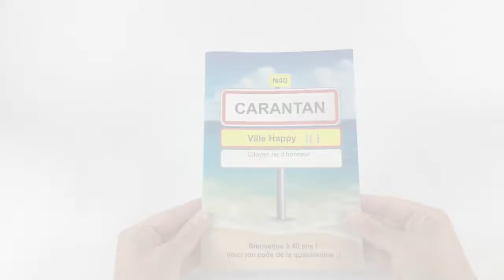Carnet livre d'or - code de la quarantaine - Les mots sont des cadeaux